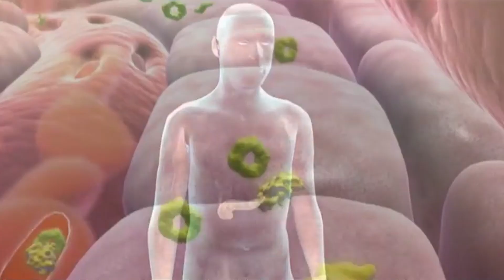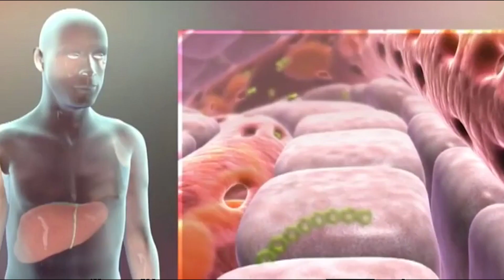Investigadores estudian a biomarcadores que desencadenan desarrollo de diabetes mellitus tipo 2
Investigadores de la Facultad de Biología de la Universidad Autónoma de Sinaloa (UAS) buscan identificar el papel que desempeña la citocina WNT5A, responsable de inhibir la correcta señalización de la insulina, desencadenando la diabetes mellitus tipo 2. Esto lo hacen a través de tomas de muestras sanguíneas y de tejido adiposo visceral y subcutáneo de pacientes que se someten a cirugía de extracción de vesícula (colecistectomía). Este proyecto los coloca a la altura de universidades de renombre a nivel internacional que realizan investigaciones relacionadas.